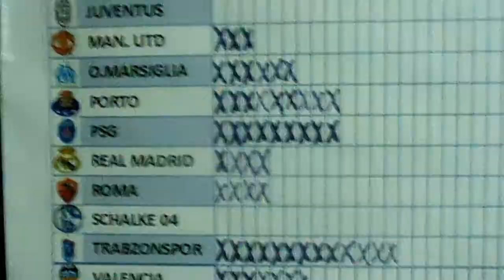NASCE L'ERA JACKOPOLI...